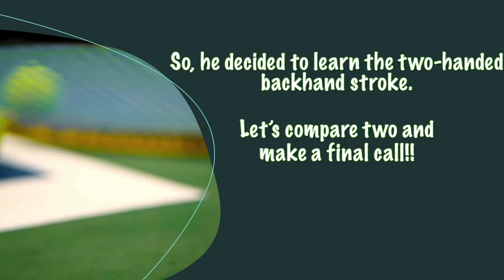[Dr.Tennis] One-handed vs. Two-handed Backhand I Tennis Puzzle